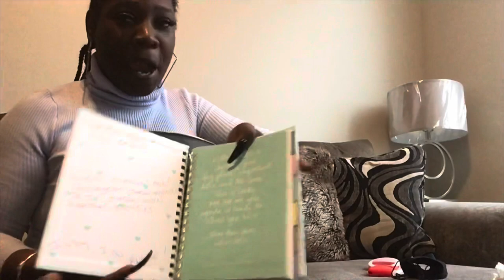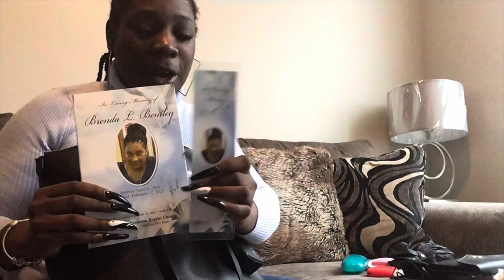WHY I WASN’T VLOGGING .. Emotional wreck 🥺💔 What’s in my bag? 🆒